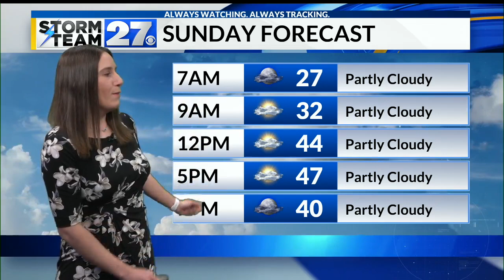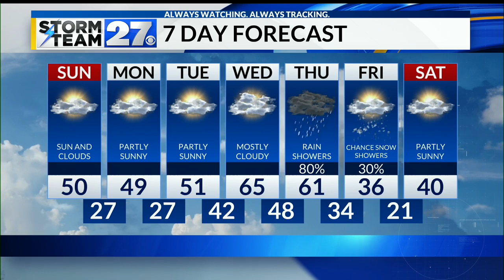Another nice day Sunday